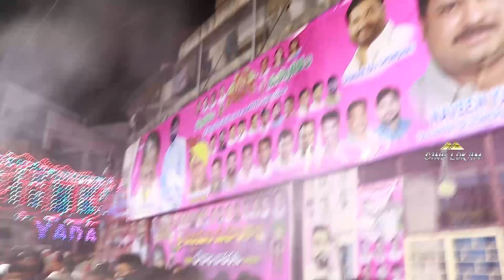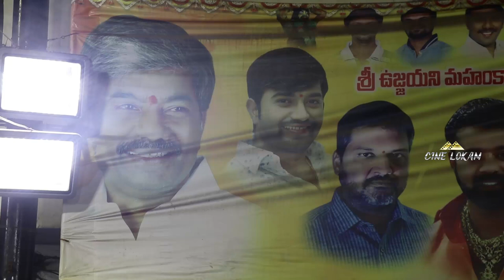Deputy speaker padmarao Palaram Bandi | T.Padma Rao Goud palaram Bandi 2021 | Secunderabad Bonalu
Padma Rao Bonalu, Padma Rao palaram Bandi, Padma Rao palaram Bandi 2021, Padma Rao